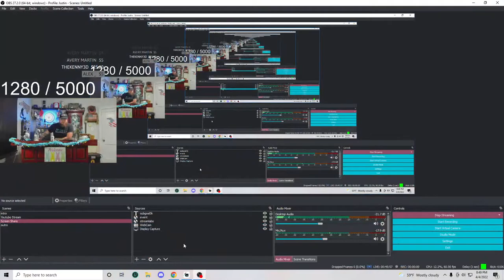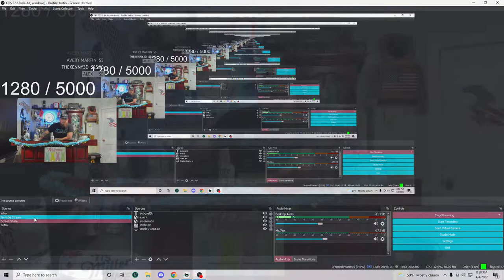Miller Monday Lets Gooooooooo!!!!!!!!!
LETS DRINK!!!